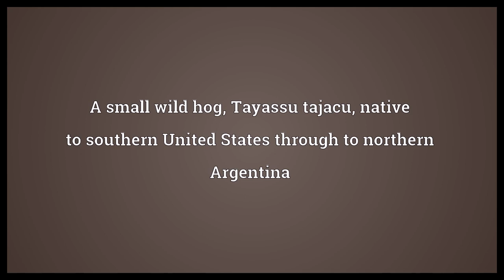Collared peccary Meaning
Video shows what collared peccary means. A small wild hog, Tayassu tajacu, native to southern United States through to northern Argentina.  Collared peccary Meaning. How to pronounce, definition audio dictionary. How to say collared peccary. Powered by MaryTTS, Wiktionary